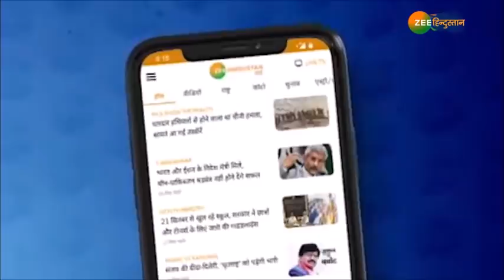26/11 Mumbai Attacks: 26/11 के ज़ख्मों का हिसाब अब होगा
26/11 Mumbai Attacks: 26/11  के ज़ख्मों का हिसाब अब होगा

About Channel